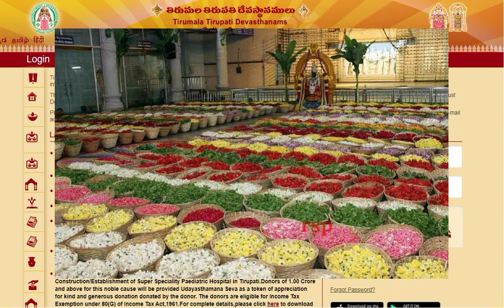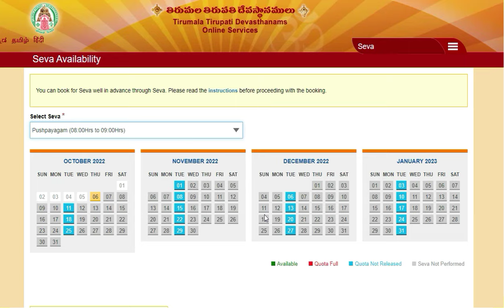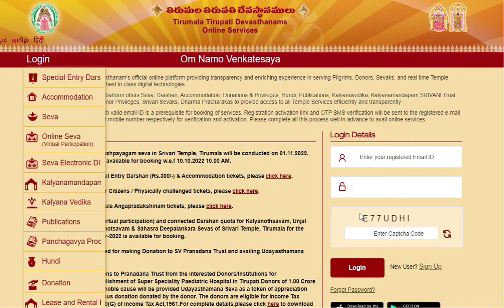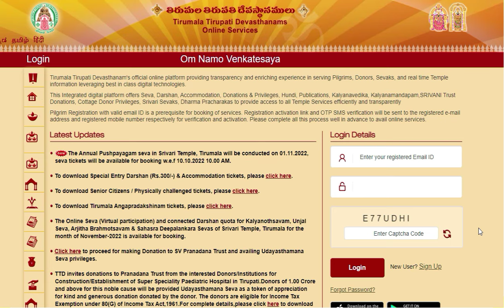TTD Official Press Note || TTD News Today| Tirumala tirupati updates tamil |Annual pushpa yagam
Tirumala special darshan booking,Tirumala special entry darshan booking in tirumala annuala pushpayagam details in tamil,TTD Annual Pushpa Yagam 2021 date and details. திருப்பதி திருமலா வருட புஷ்ப யாகம் 2021 பற்றிய தகவல்